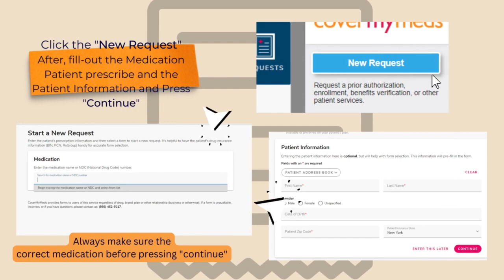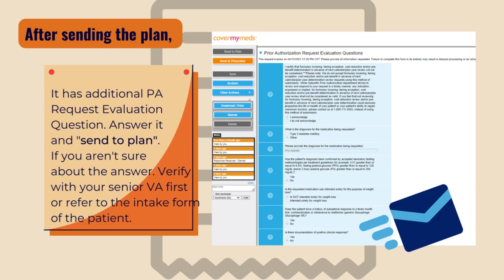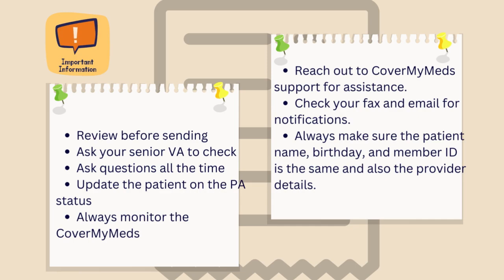How to process Prior Authorization via CoverMyMeds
Video presentation by Intern Batch 4 Kathleen Cordeta